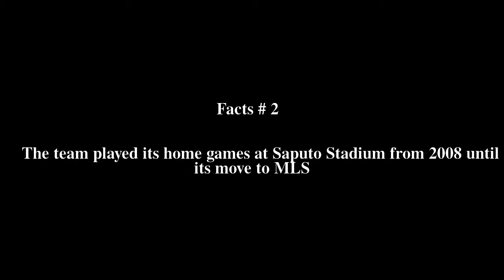Montreal Impact (1992â€“2011) Top # 6 Facts